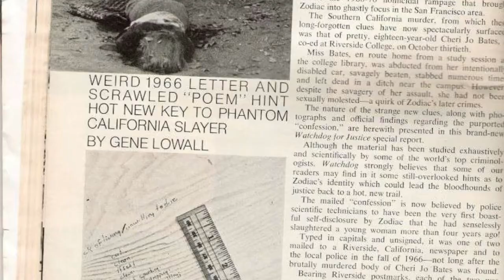Criminology True Crime Podcast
Criminology True Crime Podcast Trailer